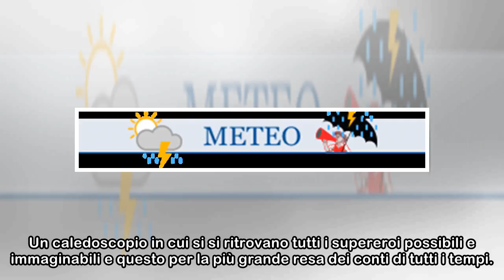Avengers: Infinity War, in sala l'ultimo attesissimo film Marvel che festeggia i 10 anni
Al cinema la pellicola arriva in 900 copie con Walt Disney Pictures. Un caledoscopio in cui si si ritrovano tutti i supereroi possibili e immaginabili e questo per la più grande resa dei conti di tutt...